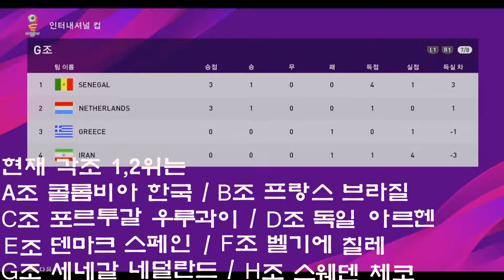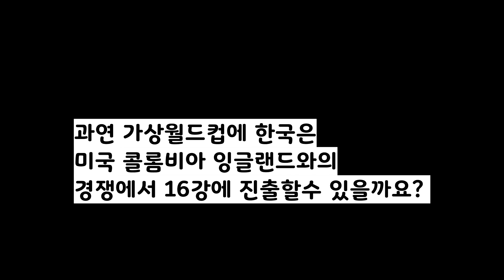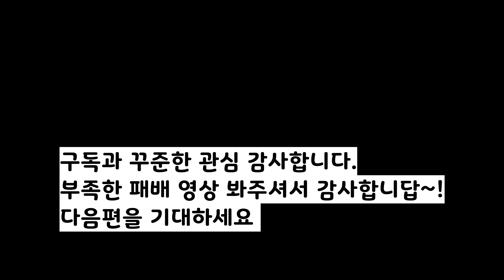썬도리TV World Cup 손흥민vs하메즈(Son Heung-min vs James,Coppa del mondo virtuale)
위닝일레븐 월드컵 2차전
대한민국 대 콜롬비아 영상입니다.
대표적인 선수로 한국의 손흥민과 콜롬비아의 제임스가 있습니다.
과연 2차전도 미국전에 이어 승리를 할 수 있을지 영상 시청해주세요.
감사합니다.

Winning Eleven World Cup Second Round
This is a video of South Korea vs. Colombia.
Korea's Son Heung-min and Colombia's James are the representative players.
Please watch the video to see if we can win the second game after the U.S.

Vòng 2 World Cup Winning Eleven
Đây là video giữa Đại Hàn Dân Quốc.
Cầu thủ tiêu biểu là Son Heung Min của Hàn Quốc và James của Colombia.
Các bạn hãy xem video xem liệu trận đấu thứ 2 có thể thắng sau trận đấu với Mỹ không nhé.
Cảm ơn.